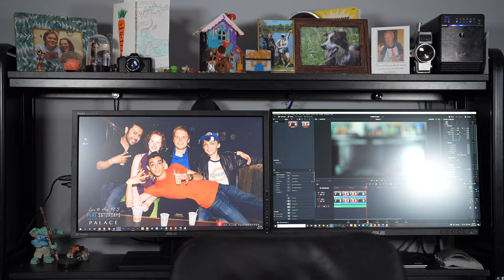Are Things Swell On November 29, 2021?